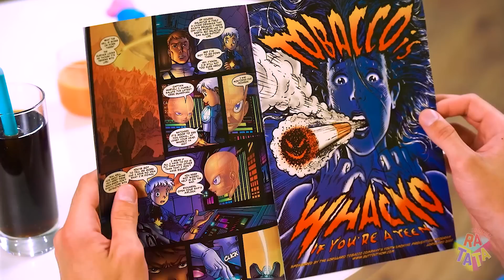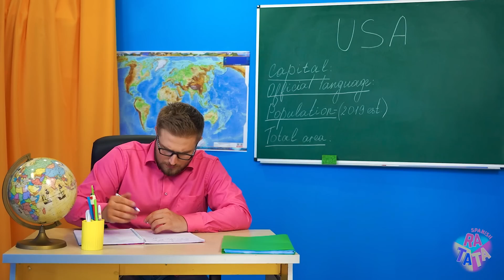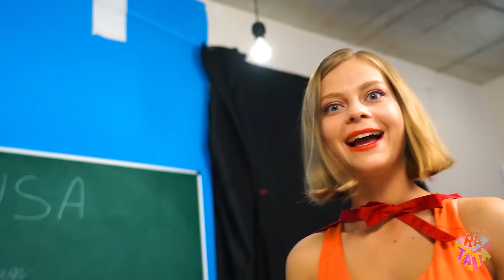Desafío Chica Fuego VS Chica Hielo | Batalla Épica con Chica Fuego VS Chica Hielo por RATATA BOOM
Si tienes frío o sobrecalentamiento ¡tienes una gran oportunidad de arreglar la situación con una chica hielo contra una chica fuego! En esta batalla de chicas fuego contra hielo estaremos cambiando las temperaturas tan rápido que ni siquiera te darás cuenta, ¡solo mira con interés todas las situaciones divertidas en las que se encontrarán los diferentes tipos de chicas hoy!